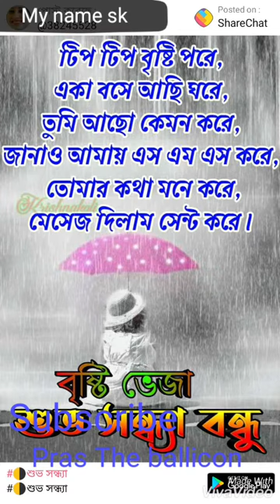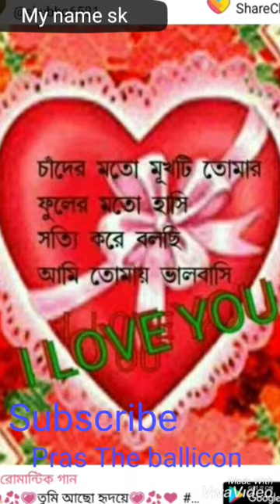Hindi bast song mara rastakamar DJ hard bass sad songs